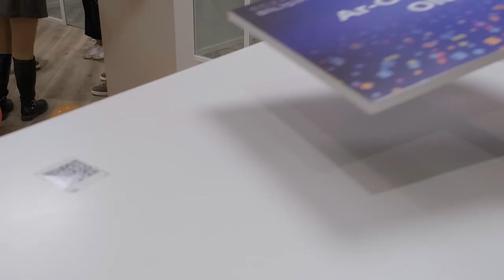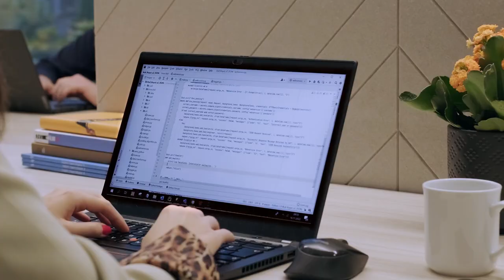Eczacıbaşı Bilişim Ar-Ge Merkezi’nin Hikayesi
Yapay zeka ve veri odağı ile akıllı ve mobil çözümler geliştirecek Eczacıbaşı Bilişim Ar-Ge Merkezi’nin hikayesini Eczacıbaşı Bilişim ekibi anlatıyor.

Yapay zeka ve veri odağıyla, çevre dostu ve sürdürülebilir projelere yönelik akıllı çözümlerin ürünleşmesi üzerine çalışacak olan Ar-Ge Merkezi, Topluluğun 5. Ar-Ge merkezi oldu.

Merkez, yenilikçilik odaklı büyüyerek, uluslararası arenada rekabet gücü elde etmeyi ve inovatif akıllı teknoloji projeleri ile sektöre ve Türkiye'ye katkı sağlamayı amaçlıyor.